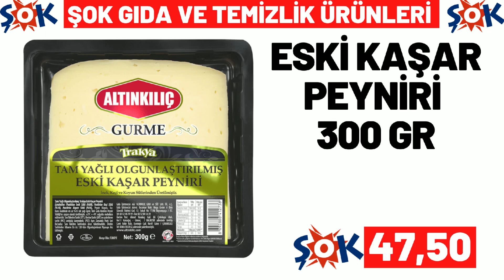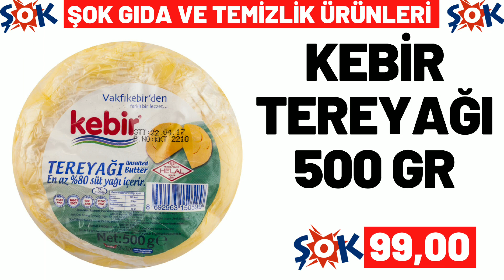ŞOK İNDİRİMLERİ | ŞOK 31 ARALIK 2022 GELECEK KATALOĞU | ŞOK BU HAFTA ÜRÜNLERİ